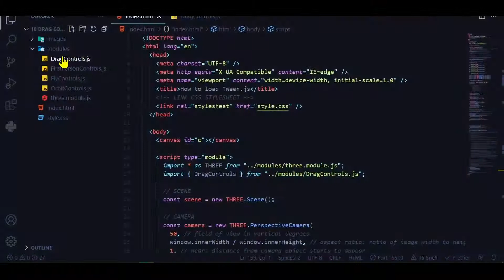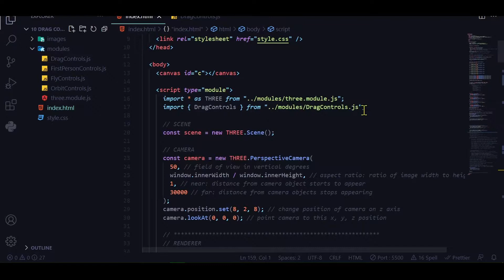8a How to import DragControls into three.js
Drag controls lets users mouse over and drag & drop 3d objects in three.js.

Learn where to find and download DragControls.js.
Learn how to put file into code editor.
Learn how to change the path in DragControls.js to find three.module.js in your code editor directory.

Timestamps:
00:00 Intro/demo of DragControls.js
00:13 Where to find and download DragControls.js
00:40 How to put DragControls.js into code editor directory
00:51 How to change path in DragControls.js to find three.module.js in your code editor directory
01:16 How to import DragControls.js into your project with code

Resources:
DragControls.js documentation: